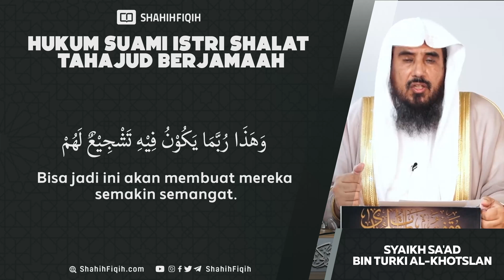Hukum Suami Istri Shalat Tahajud Berjamaah - Syaikh Sa'ad bin Turki Al-Khotslan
ﻋَﻠَﻴْﻜُﻢْ ﺑِﻘِﻴَﺎﻡِ ﺍﻟﻠَّﻴْﻞِ، ﻓَﺈِﻧَّﻪُ ﺩَﺃْﺏُ ﺍﻟﺼَّﺎﻟِﺤِﻴْﻦَ ﻗَﺒْﻠَﻜُﻢْ، ﻭَﻫُﻮَ ﻗُﺮْﺑَﺔٌ ﺇِﻟَﻰ ﺭَﺑِّﻜُﻢْ، ﻭَﻣُﻜَﻔِّﺮَﺓٌ ﻟِﻠﺴَّﻴِّﺌَﺎﺕِ، ﻣَﻨْﻬَﺎﺓٌ ﻋَﻦِ ﺍْﻹِﺛْﻢِ

“Lakukanlah shalat malam oleh kalian, karena hal itu merupakan kebiasaan orang-orang shalih sebelum kalian. Ia pun dapat mendekatkan kalian kepada Rabb kalian, menghapus segala kesalahan dan mencegah dari perbuatan dosa.” [HR. Tirmidzi, Hadist hasan]